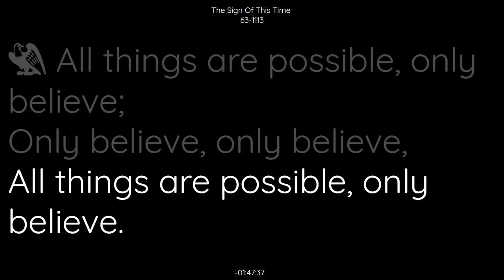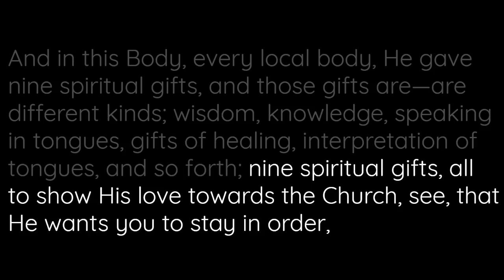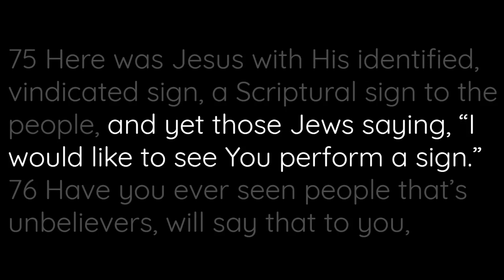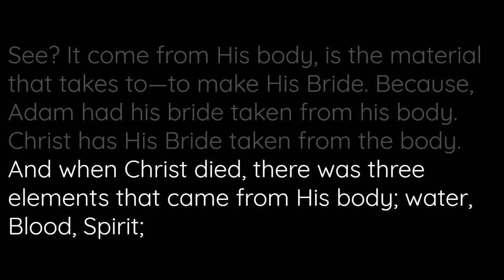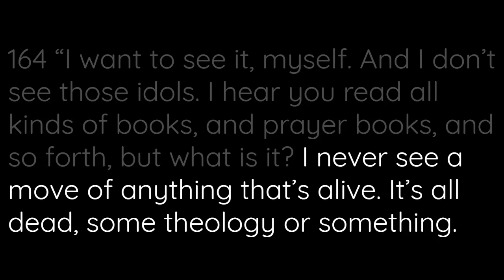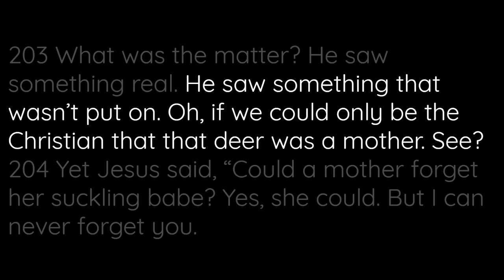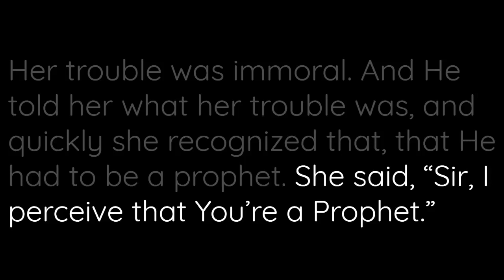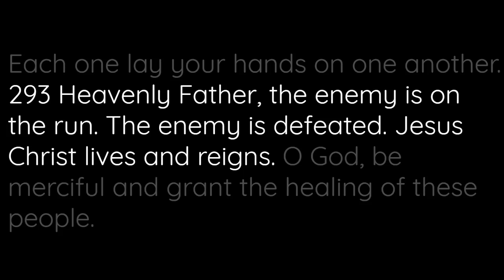63-1113 The Sign Of This Time | William Branham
63-1113 The Sign Of This Time | William Branham